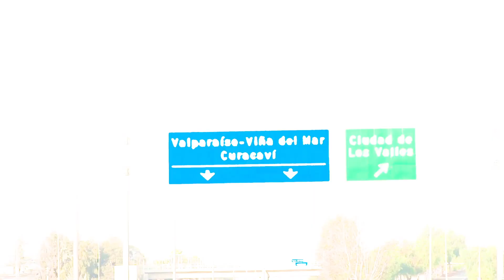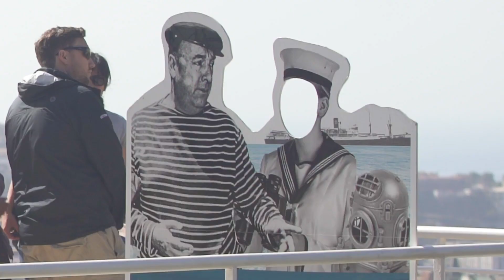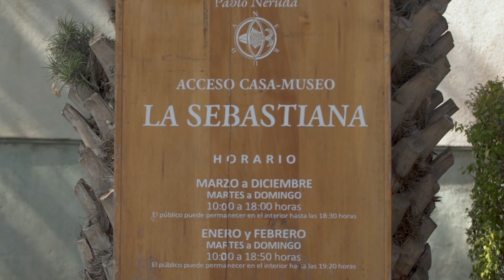Chile no verão: Valparaíso e Viña del Mar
Pensando em conhecer o Chile no verão mas não sabe quais passeios te esperam? Neste vídeo mostramos como aproveitar o país em suas cidades litorâneas: Valparaíso e Viña del Mar.

E, não se esqueça, anote todas as dicas de milhas pra acumular e deixar sua viagem mais barata! Ah, segue a gente no Instagram também